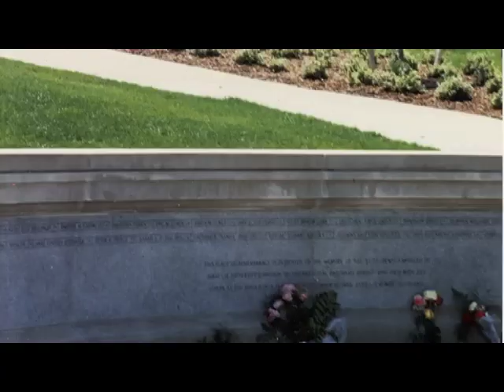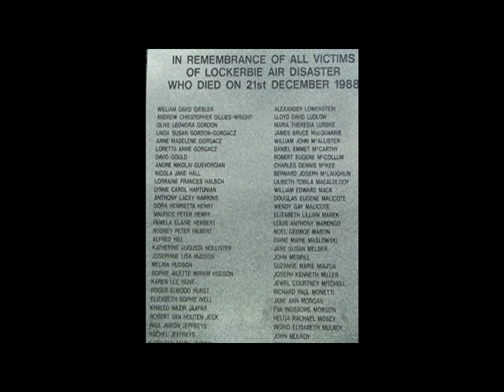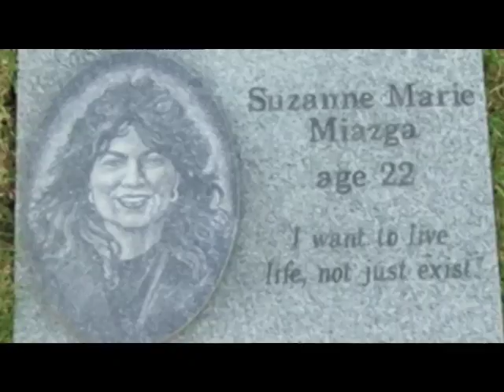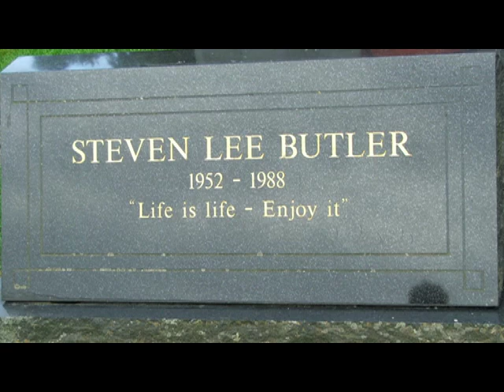Suzanne Miazga--Pan Am Flight 103 Bombing Victim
The man who planned the Pan Am bombing died yesterday.  Here is a brief introduction to one of the lives he took and pictures I took from my pilgrimage to Lockerbie.